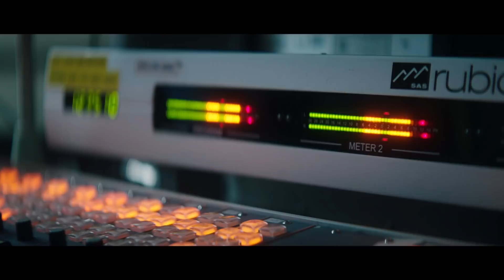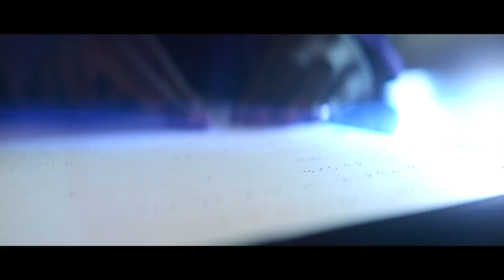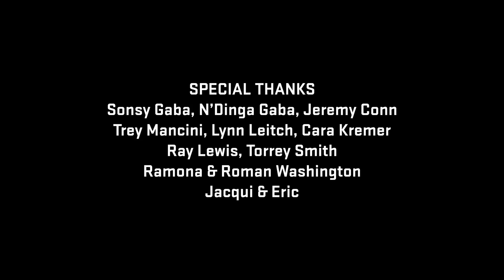The Gift of Gaba: The Story of Mo Gaba | Baltimore Ravens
Mo Gaba was a Baltimore Ravens and Orioles superfan who became a household name in Baltimore. He battled cancer, which caused him to lose his eyesight, but he was an inspiration to so many people during his young life.